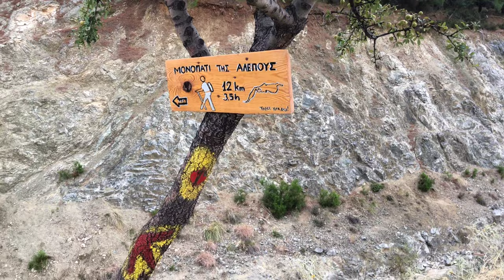Herping σε Τριάδι, Θέρμη κι Ελαιόρεμα Οκτώβριος 2020 - βότανα, βατράχια, χελώνα κι άλλα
ΒHerping in Triadi lake, Bathylakkos stream and Eleorema stream, three places around Thessaloniki, Greece, on October 4, 2020. There were me and Dimitris. We started from Triadi lake, a small artificial lake formed in 2007 by damming a small stream adjacent to the better known Thermi lake. The place near the pond was rocky and unsuitable for driving. It was dry, stony and full of grasses, herbs and grasshoppers. We found Micromeria sp, Thymus sp, Polium capitatum, Solanum elaegnifolium  and others. At the shores of the lake there were a lot of Greek marsh frogs (Pelophylax kurtmuelleri), while in the water mosquitofish (Gambusia affinis), sunfish (Lepomis gibbosus) and sparse Potamogeton sp. Under a stone we found two P. kurtmuelleri metamorphs and a mole cricket (Gryllotalpa gryllotalpa) nymph. Chaste bush (Vitex agnus-castus) was growing around parts of the lake. We spotted a dice snake (Natrix tessellata), which quickly escaped before recording. Grasshoppers were plentiful on the grasses and males were chirping. We caught two Acrida ungarica, a few Calliptamus italicus, one Locusta migratoria, and many of a smaller unknown species as reptile and scorpion food. Livestock and horses were visiting the area, so on a heap of horse manure Panaeolus hemiglobatus mushroom was growing. Sadly a crushed Hermann’s tortoise shell (Testudo hermanni) was nearby, probably from horse treading or dog attack. We continued to the stream leaving the pond but finding nothing. Then we went briefly to Bathylakkos stream, just before it gets into the Thermi pond. We found the usual barb (Barbus cyclolepis) and frogs not shown. A large, heavy female T. hermanni was crossing the road and we got her across. Also Acinos suaveolens was growing by the road. Final destination was the Eleorema or Toumpa stream, a degraded yet quite biodiverse stream very close to the city. A lot of invertebrates were around, such as Helix lucorum snails and Pachyiulus millipedes. Also plants like introduced Solanum elaegnifolium and Mirabilis jalapa. In the water the mosquitofish and marsh frogs as usual. Sadly someone who illegally dumps waste into the water did it again, and as result the water got cloudy and aquatic animals started getting stressed. A young frog was already dead when we visited, as well as many Radix snails around the offending pipe. Something must be done about this.

Herping στη Λίμνη Τριαδίοιου, στο Ρέμα του Βαθύλακκου και στο Ελαιόρεμα, τοποθεσίες κοντά στη Θεσσαλονίκη, στις 4 Οκτωβρίου του 2020. Ήμασταν εγώ κι ο Δημήτρης. Ξεκινήσαμε από τη Λίμνη του Τριαδίιου, μια μικρή λίμνη που δημιουργήθηκε το 2007 με φράγμα σε ένα ρυάκι, όπως η γνωστότερη Λίμνη της Θέρμης κοντά. Το μέρος δίπλα στη λίμνη ήταν ανώμαλο και ακατάλληλο για οδήγηση. Ήταν πετρώδες και γεμάτο από αγρωστώδη, αρωματικά βότανα κι ακρίδες. Βρήκαμε Micromeria sp, θυμάρι (Thymus sp), τεύκριο (Teucrium capitatum), γερμανό (Solanum elaeagnifolium) κι άλλα. Στις όχθες της λίμνης είχε πολλούς βατράχους (Pelophylax kurtmuelleri), ενώ μέσα στο νερό είχε κουνουπόψαρα (Gambusia affinis), ηλιόψαρα (Lepomis gibbosus) και λίγο ποταμογείτονα (Potamogeton sp). Κάτω από μια πέτρα βρήκαμε δύο μετάμορφα P. kurtmueleri κι μία νύμφη κρεμμυδοφάγου (Gryllotalpa gryllotalpa). Λυγαριά (Vitex agnus-castus) φυόταν γύρω από σημεία της λίμνης. Εντοπίσαμε κι ένα λιμνόφιδο (Natrix tessellata), το οποίο ξέφυγε πριν καταγραφεί. Οι ακρίδες ήταν άφθονες στα αγρωστώδη και τα αρσενικά τερέτιζαν. Πιάσαμε δύο Acrida ungarica, λίγες Calliptamus italicus, μία Locusta migratoria και πολλά από ένα μικρό άγνωστο είδος, οι οποίες έγιναν τροφή για τα ερπετά και τους σκορπιούς μας. Γιδοπρόβατα και άλογα επισκέπτονταν την περιοχή, και σε ένα λοφάκι κοπριάς αλόγου φυόταν μανιτάρι Panaeolus semiglobatus. Δυστυχώς δίπλα ήταν ένα σπασμένο από παλιά καβούκι κοινής χερσαίας χελώνας (Testudo hermanni), ίσως από πάτημα αλόγου ή επίθεση σκύλου. Συνεχίσαμε στο ρυάκι που έφευγε απ’ τη λίμνη και δε βρήκαμε τίποτα. Πήγαμε στιγμιαία στο Ρέμα του Βαθύλακκου λίγο πριν μπει στη Λίμνη της Θέρμης. Βρήκαμε τα συνηθισμένα μπριάνα (Barbus cyclolepis) και βάτραχο (P. kurtmuelleri), τον οποίο δε δείξαμε. Μια μεγάλη και βαριά θηλυκή χελώνα T. hermanni περνούσε το δρόμο, και την περάσαμε απέναντι. Δίπλα στο δρόμο έβγαινε το βότανο Acinos suaveolens. Τελικός προορισμός ήταν το Ελαιόρεμα ή Ρέμα Τούμπας, ένα υποβαθμισμένο αλλά βιοποικίλο ρυάκι πολύ κοντά στον αστικό ιστό. Υπήρχαν πολλά ασπόνδυλα όπως σαλιγκάρια Helix lucorum και διπλόποδα Pachyiulus. Επίσης φυτά όπως τα εισαγόμενα Solanum elaegnifolium και Mirabilis jalapa. Στο νερό ήταν τα συνηθισμένα κουνουπόψαρα και βαλτοβάτραχοι. Δυστυχώς κάποιος που παράνομα ρίχνει λύματα στο νερό το έκανε ξανά, με αποτέλεσμα το νερό να θολώσει και τα υδρόβια ζώα να αρχίζουν να βιώνουν στρες. Ήδη όταν περάσαμε, ένα μικρό βατραχάκι είχε πεθάνει, όπως και πολλά σαλιγκάρια του γένους Radix δίπλα στο σωλήνα που προξενεί το πρόβλημα. Θα έπρεπε να γίνει κάτι γι’ αυτό.